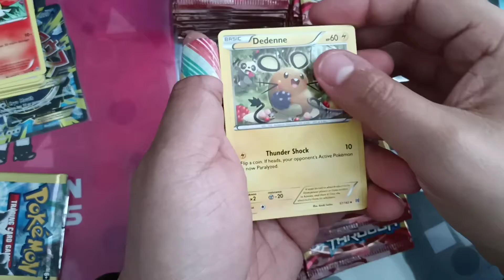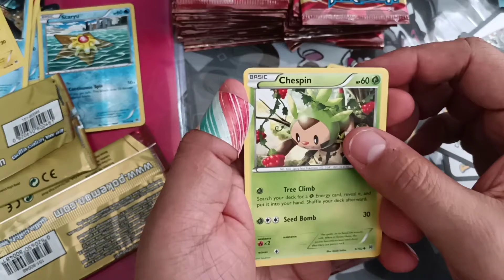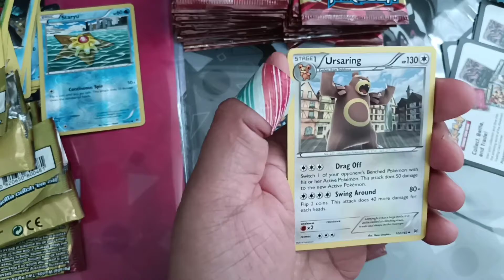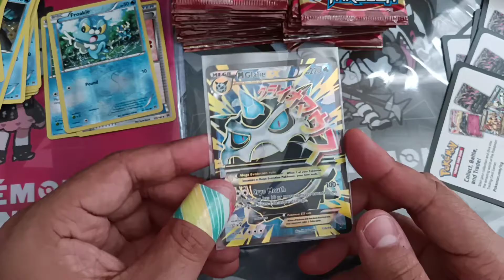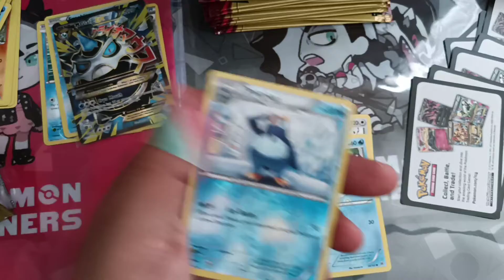Dollar Tree Break through packs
We got some dollar packs of the awesome set Break Though, let's see what Leo and myself can pull.